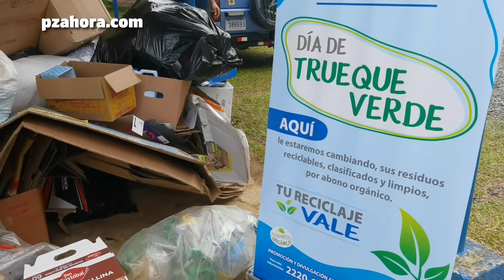Con gran feria celebrarán el Día mundial del Reciclaje